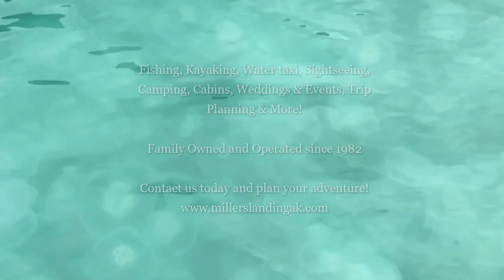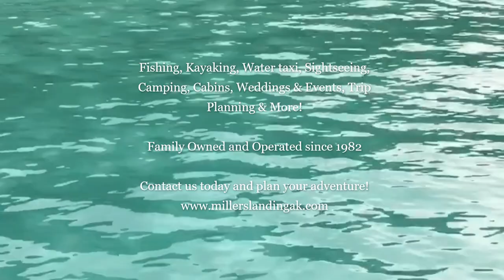Miller's Landing Fishing Charter Montage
A montage of clips from some of our Halibut, Salmon, Rock Fish and Ling Cod combination charters, check us out